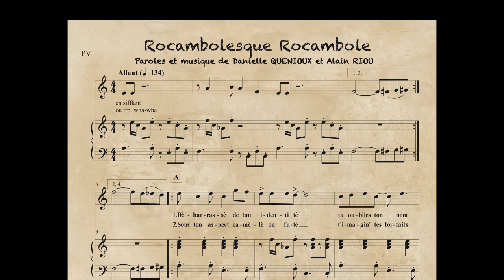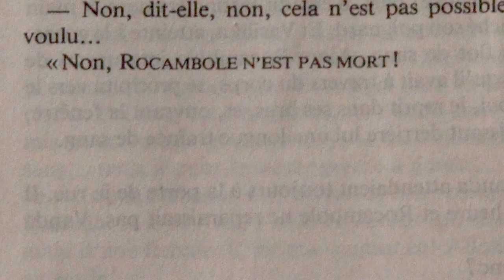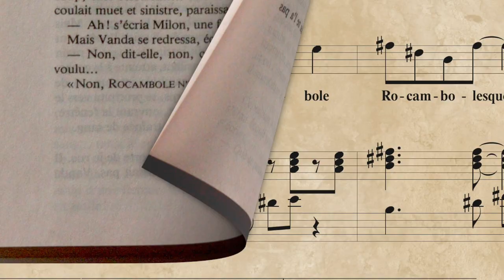Rocambolesque Rocambole - Azimust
Une chanson de Danielle Quenioux et Alain Riou qui parle du célèbre héros du feuilleton de A. Ponson du Terrail. Héros malfaisant qui n'hésite pas à tuer, mais dont l'opportunisme, les mensonges, le goût et le talent pour l'usurpation et la manipulation, le pouvoir et les richesses, le rendent tellement contemporain! Illustration vidéo d'Alain Riou, avec des tableaux de Jean Béraud… un clin d'oeil à Degas… et au Paris des années 1870…